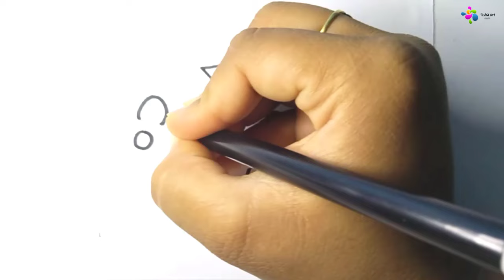How to draw a Peppa pig for children || Peppa pig drawing and colouring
How to draw a Peppa pig for children || Peppa pig drawing and colouring || Peppa pig drawing @TishaArtGallery

Painting
Drawing
Draw
Drawing Drawing
Draw pictures
Pictures draw
Draw cute things
Drawing anime
Drawing Tutorial
Draw mania
Draw io
Beautiful drawings
Learning Colors
coloring book
Coloring pictures
Coloring pages for kids
Coloring pages
Color
Drawing video
Drawing color
Step-by-step drawing
Drawing Tutorial
Drawing lessons
Easy Drawing
For Kids
For girls
For children's
Kids
Draw picture
Picture draw
Toys draw
preschoolers
online class
Tutorial video
Kids video
Children's video
Toddlers
Colors
Learning videos
Kids TV
Children TV